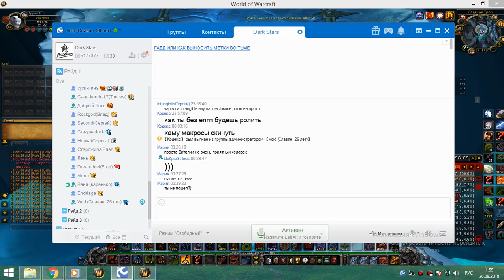2я часть цлк 25г бдк 25 08 18